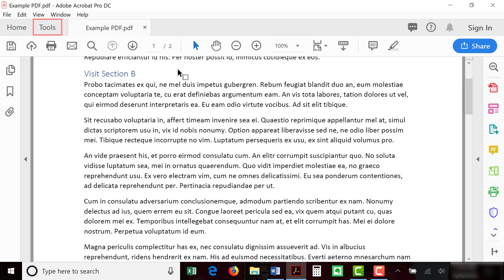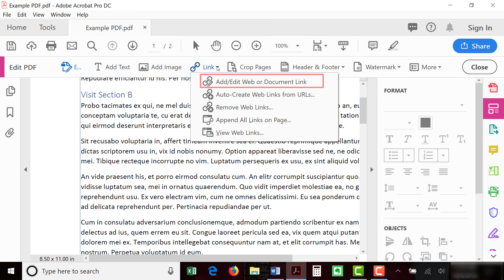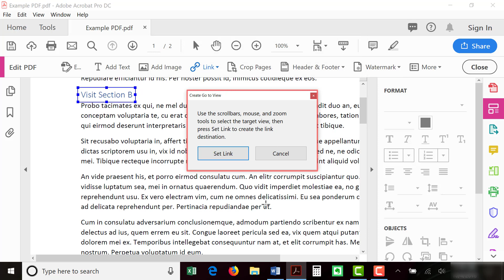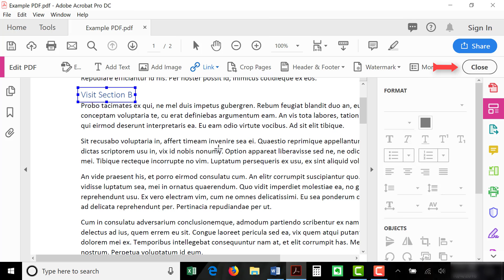How to Create Internal Links in PDFs with Adobe Acrobat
👉Please watch the UPDATED version of this tutorial if you are using a newer version of Adobe Acrobat This tutorial explains how to create internal links in PDFs with Adobe Acrobat Pro DC.  At the end of this tutorial, I’ll also show how to ensure your new internal link is working correctly.

Chapters:
0:00 Introduction
0:56 Create Internal Links
3:12 Check Internal Links